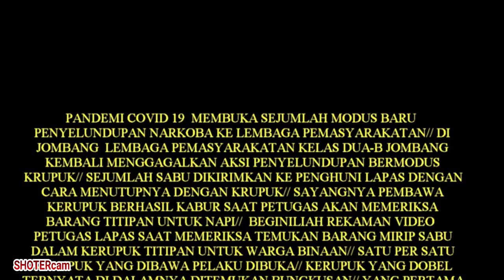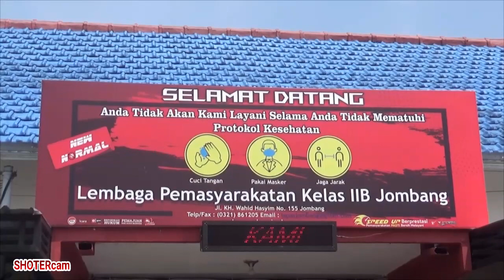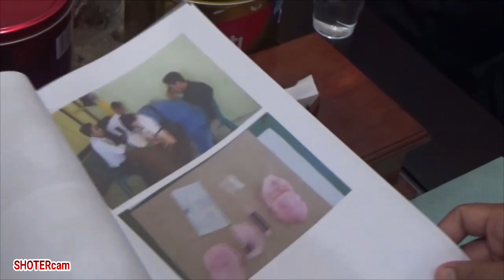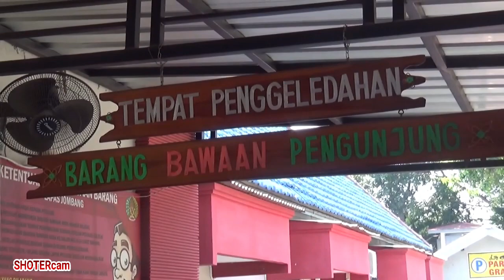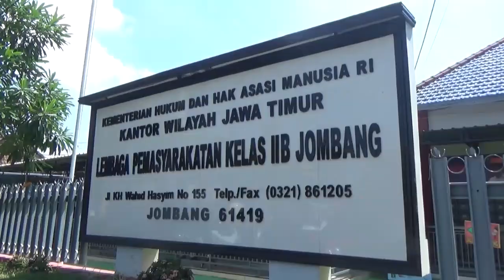Penyelundupan sabu-sabu dalam Krupuk